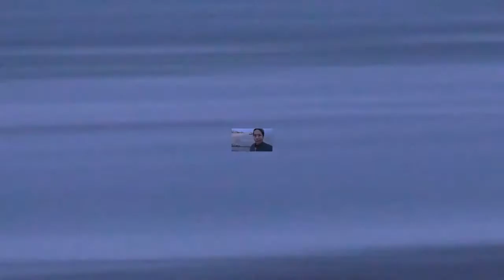Ich Tanze zu Techno